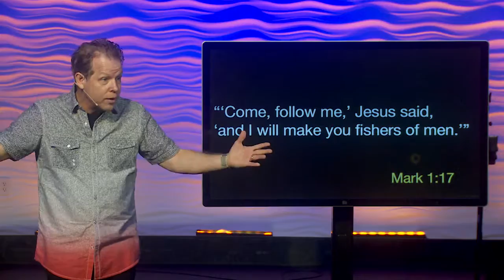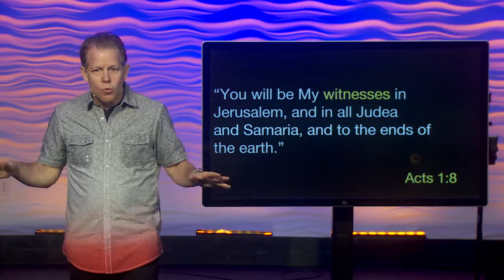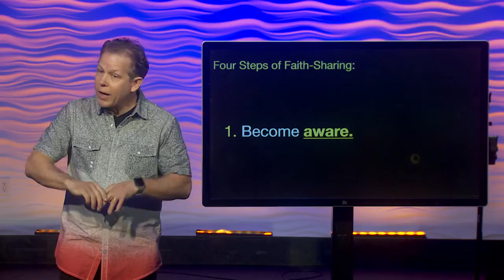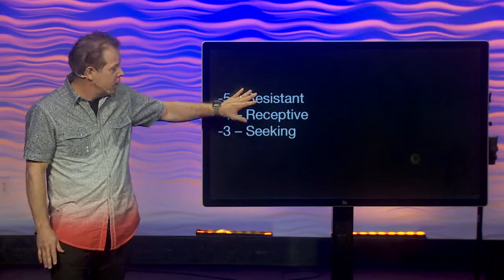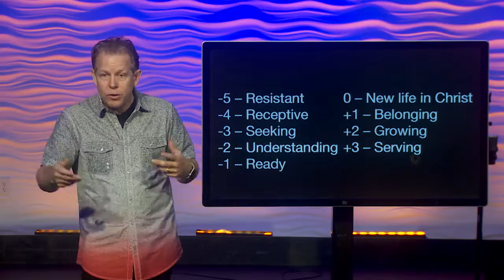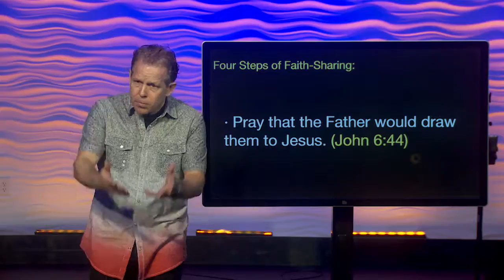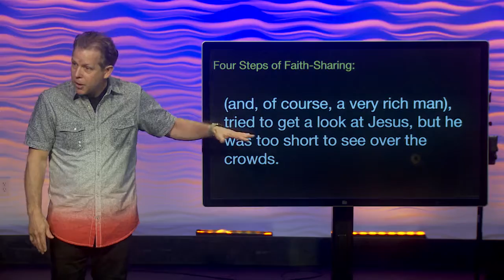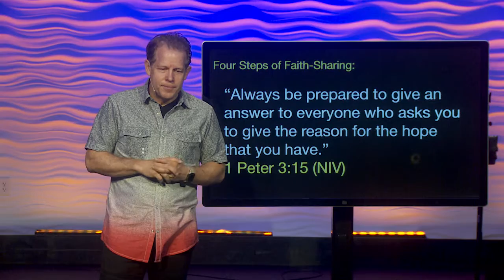Change Your World: One Person At A Time | Pastor Andy Meade